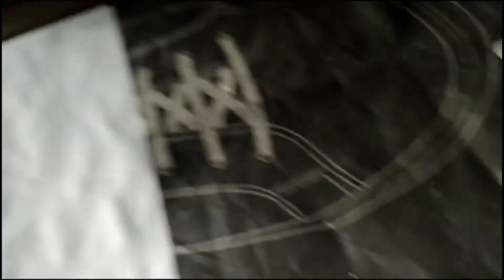MY NEW PET (ZEBRA FINCH BIRD)